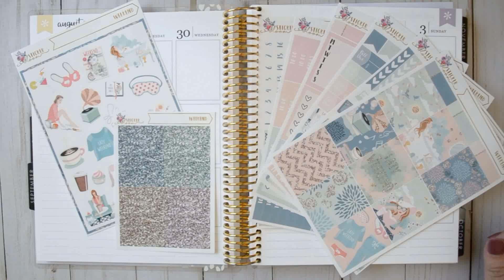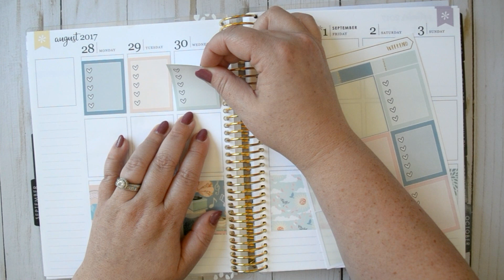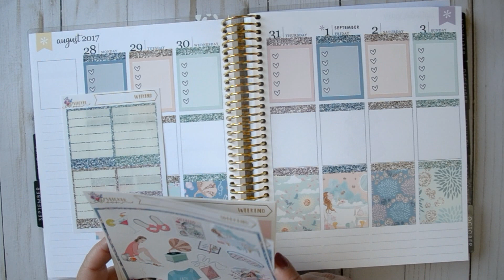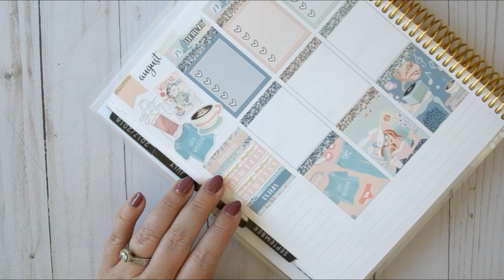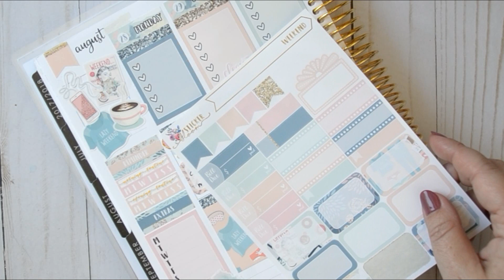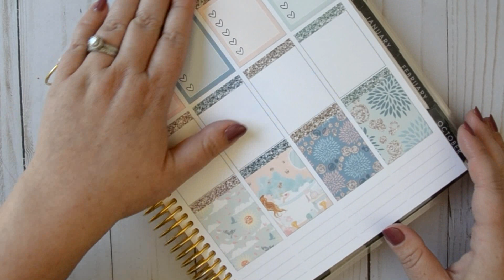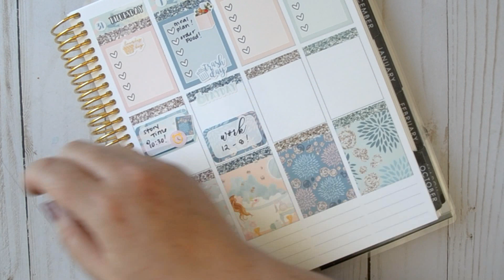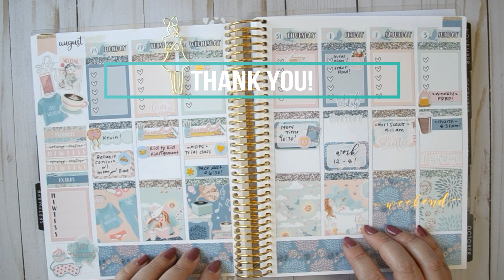Plan With Me featuring Stickerbloom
Thank you so much for checking out my little channel and for watching my plan with me! I would be so very thankful!

// Etsy Shop //

All shops mentioned are listed below! If you have any questions or comments, I would love to hear them! I just ask that you’re kind! Thank you so much!!

// Planner // Erin Condren Vertical Neutral

// Weekly Sticker Kit // Weekend by Stickerbloom (Etsy)

// SHOPS MENTIONED //

Mon Petit Planner
Planning World
Nikki Plus Three
Paper Blush Bar
Crafts by Thaowie